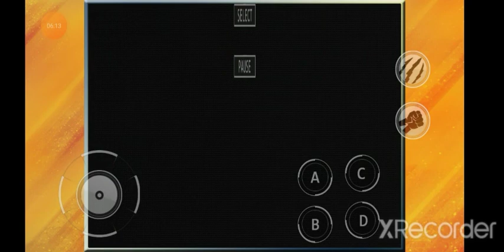fatal Fury: garou Mark of the wolves : game play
um dos melhores jogos de luta da snk!